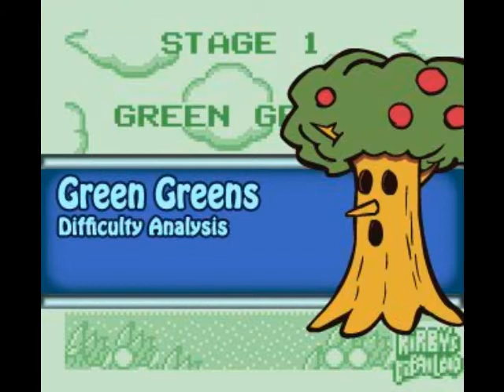Kirby's Dream Land Pacifist Run - Green Greens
Hey everyone, Jon Causith here bringing you a series of videos for the next few days. Based on the Perfect Runs done by RoahmMythril, Kevvl14 and the like, I am doing a perfect run series of my own for Kirby's Dream Land. The rules to this challenge is simple:
- No damage taken.
- No killing smaller enemies. (Minibosses and bosses are okay.)
- No items. (With the exception of Kabula.)
- No savestates; The level must be done in one go.
- Flight is only used if I can't walk or jump to proceed further.

Hope it's enjoyable for everyone, and I'll see you for the next level!

"Redwood Tree" - The Cowboys Belfast

Lor Starcutter (Green Greens mixed version) - Kirby's Return to Dreamland